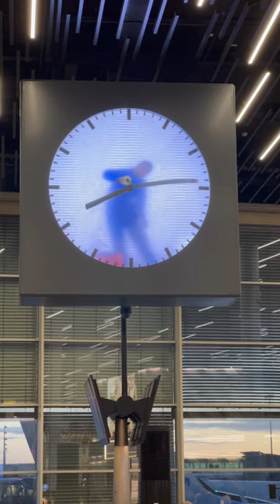Unusual Clock At Amsterdam Airport